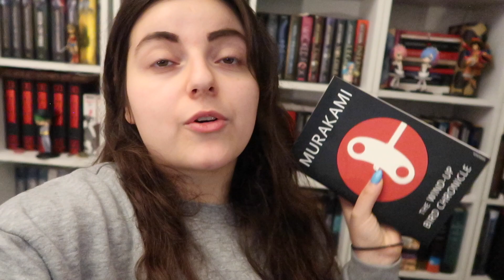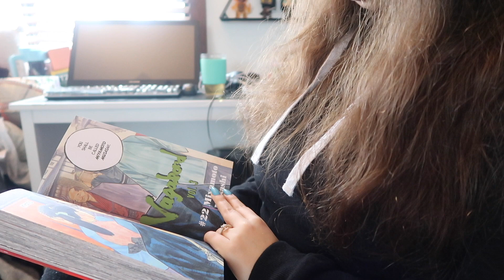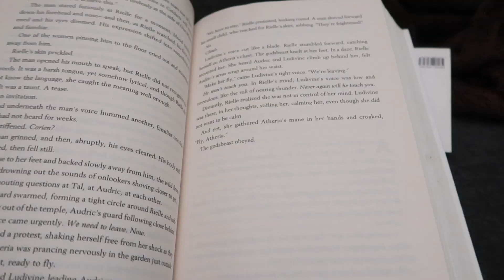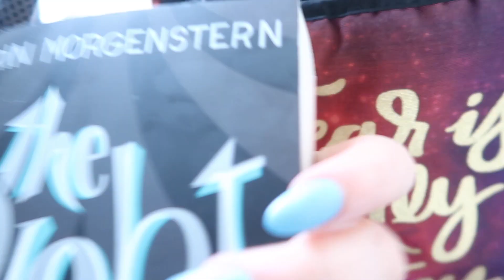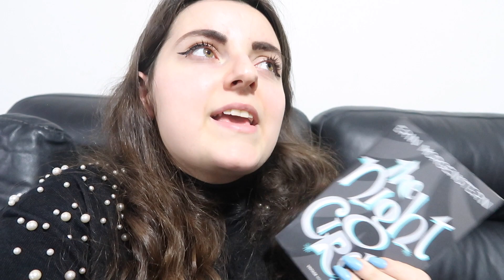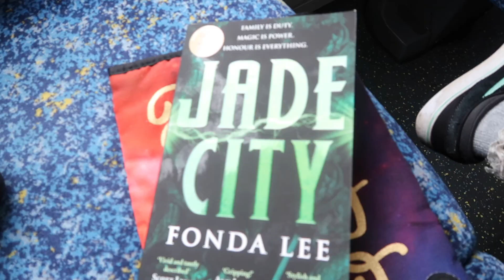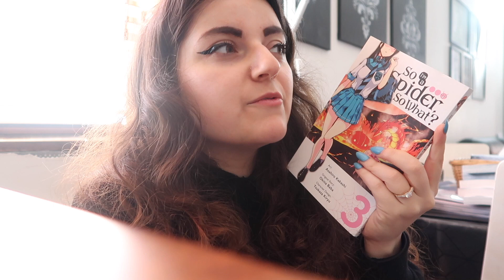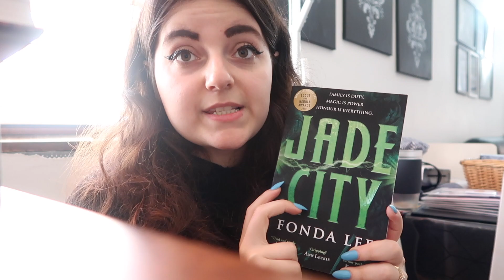tome topple readathon vlog (week 1): reading 2,500+ pages, bookstore trips & more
Here is a link where you can purchase them!
(If link crashes, copy and paste them in another tab window)

⚡ E M A I L ⚡ :
Please read the disclaimer before sending an enquiry as any author/publisher/business who ignores my boundary will not get a response from me.
However I am currently not taking book review requests.
Please also do take into consideration that I do not accept ebook review requests or requests about books that may be offensive to religion and culture.